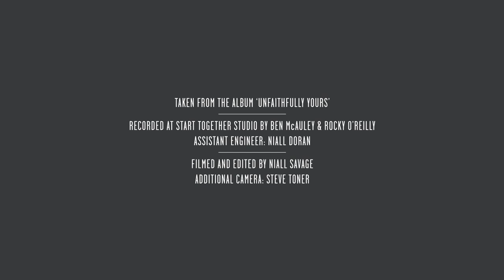General Fiasco - Waves (Start Together Studios Live Session)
3rd track from 'Unfaithfully Yours' performed live at Start Together studios, belfast.

Unfaithfully Yours is out on 30th July and is available to pre-order

Recorded at Start Together by Ben McAuley and Rocky O'Reilly. Assistant Engineer, Niall Doran.

Filmed and edited by Niall Savage. Additional Camera, Steve Toner.